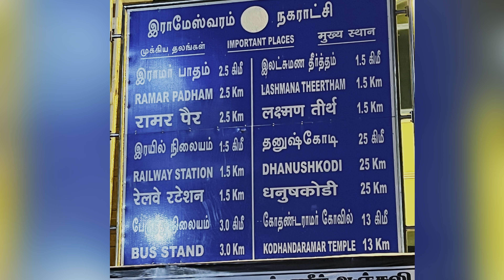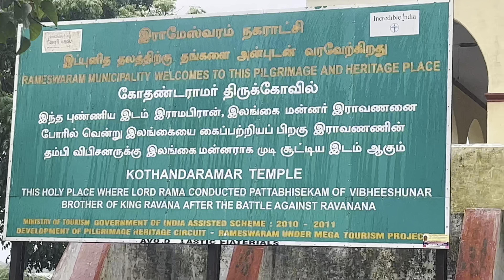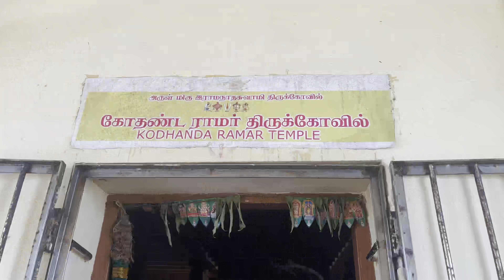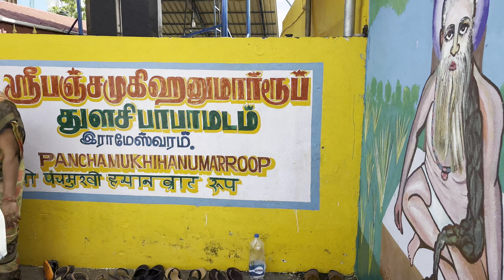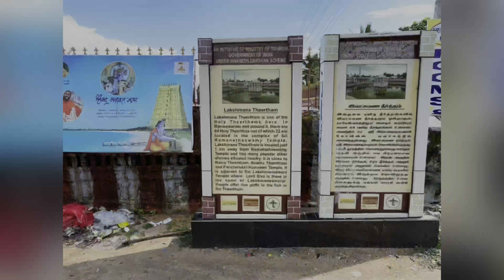Rameshwaram Tour Guide 2023 I A Road Trip to City of Gods I Rameshwaram | Dhanuskodi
chennai to rameswaram
chennai to rameswaram train time
chennai to rameswaram train route
chennai to rameshwaram
chennai to rameswaram traip
chennai to rameshwaram road trip
chennai to rameshwaram bus
chennai to rameswaram bus sleeper
chennai to rameswaram train
journey tamil
chennai to rameshwaram tour

bangalore to rameswaram train
bangalore to rameshwaram by car
bangalore to rameshwaram bus
bangalore to rameshwaram bike trip
bangalore to rameswaram train telugu
bangalore to rameswaram train kannada
bangalore to rameshwaram road trip
bangalore to rameswaram bus
bangalore to rameshwaram
kanyakumari
bangalore to rameshwaram via jyotirlinga 12
jvotirlinga temples in india
jyotirlinga in maharashtra
jyotirlinga chardham yatra package 2023
chardham yatra telugu
chardham yatra 2023
chardham yatra
chardham yatra videos
char dham yatra registration 2023
char dham
chardham song
chardham yatra package 2022
chardham yatra latest arichal munai
arichal munai dhanushkodi
arichal munai rameswaram
arichal munai beach
arichali santali film
Arichl munai to Sri Lanka
arichali akil
arichal munai tamil
arichal munai drone view
arichali santali dhanuskodi sea
Dhanuskodi sea road
dhanuskodi sea road in tamil
dhanuskodi before cyclone
dhanuskodi before cyclone in tamil
dhanuskodi sea train accident
dhanuskodi sea beach tamil
dhanuskodi sea train
dhanuskodi sea cyclone
dhanuskodi story

rameswaram to kanyakumari
rameswaram tourist places
rameswaram
rameswaram temple video
rameswaram train bridge
rameswaram to kanyakumari by bus
rameswar pathak lokogeet
rameswaram beach
rameswaram pamban bridge
rameswaram Yatra

See all the below places where you can explore:

Rameswaram Temple
Ramteerth and Laxman teerth temple